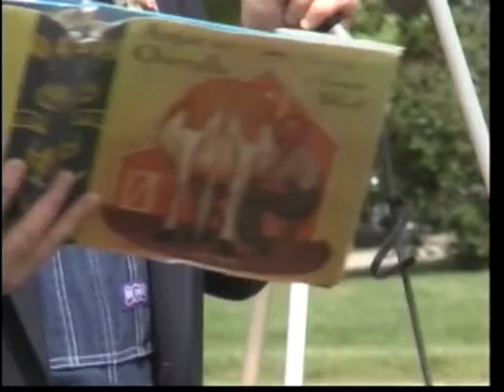A closer look into Grant Wood's life